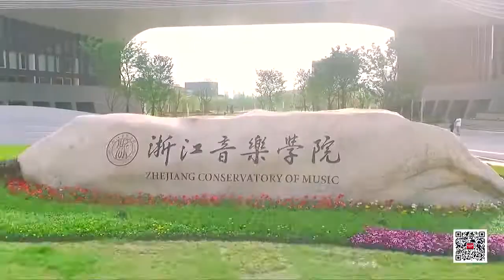2019”欢乐春节·魅力中国”联欢晚会即将登场，精彩可期